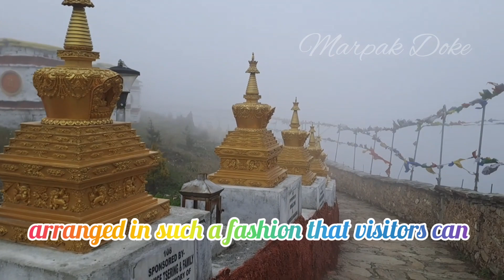Drone View of 108 Mane Mandala Top, Dirang Arunachal Pradesh.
108 Mane Mandala Top is located at an altitude of 11000 ft. It is 28km from Dirang Basti (Trans highway) which connect Dirang Town , West Kameng District Arunachal Pradesh.  This place is one of tourist Hotspot of Arunachal Pradesh.